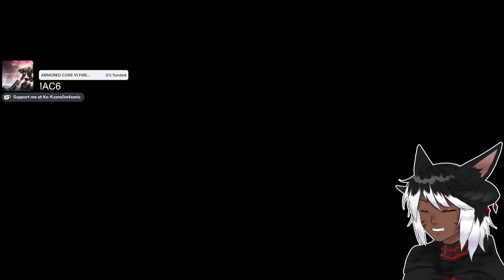WE'RE IN BRAND(ED) NEW TERRITORY NOW, LETS GO | FINAL FANTASY XVI | #2